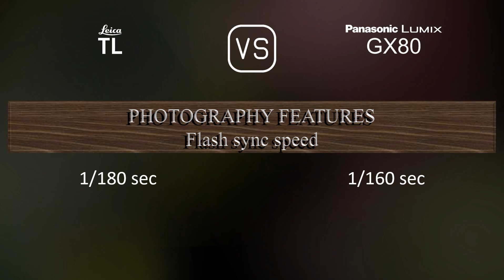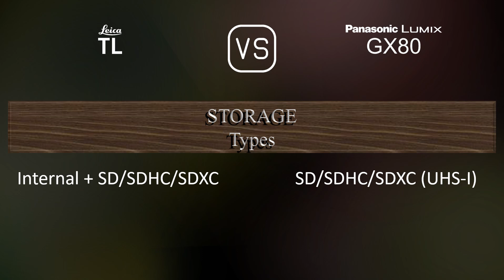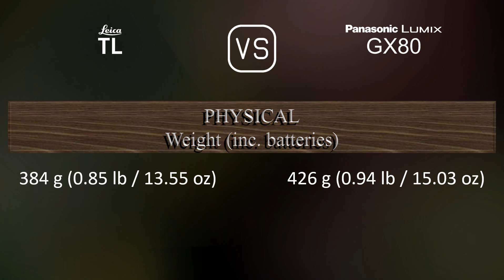Leica TL vs. Panasonic Lumix GX80: A Comparison of Specifications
This video overviews the Leica TL and the Panasonic Lumix GX80 in a parallel comparison of specifications.

00:25 LAUNCH
00:33 BODY
00:40 SENSOR
01:01 IMAGE
01:16 OPTICS & FOCUS
01:41 SCREEN
01:58 VIEWFINDER
02:13 PHOTOGRAPHY FEATURES
03:06 VIDEOGRAPHY FEATURES
03:20 STORAGE
03:24 CONNECTIVITY
03:49 PHYSICAL
04:07 MISC